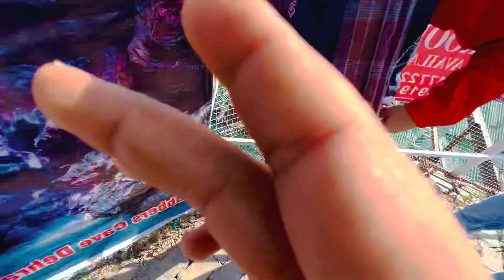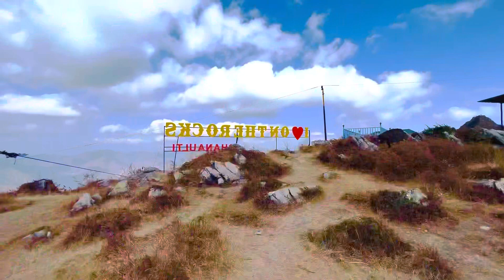Dhanaulti Budget trip January 2023 || Mussoorie & Dhanaulti Snowfall 2023